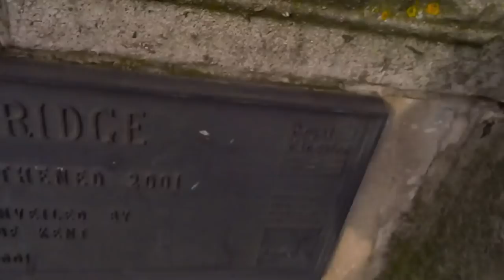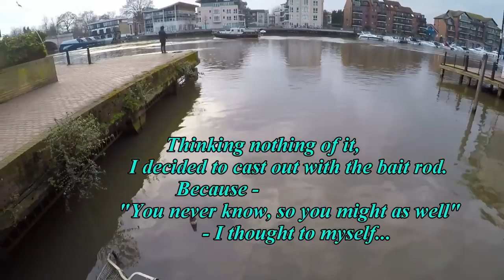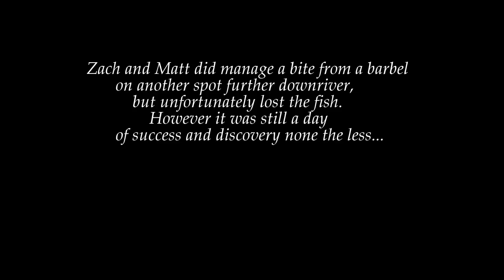You NEVER know OR expect it !! London River Thames FUN Feeder Fishing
I venture out into London and onto the Thames riverbank with Matt, Zach and Danny, where improvisation took a turn to luck and the unexpected when I catch my first ever fish from the river; and a sizeable one too!! We kept fishing into the night and managed a good few decent fish, which made it my best day on any London river yet...